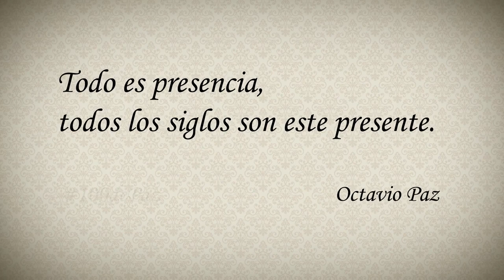Centenario del Nacimiento de Octavio Paz